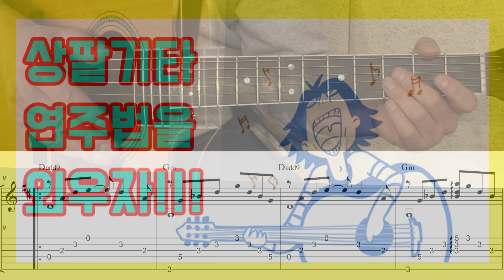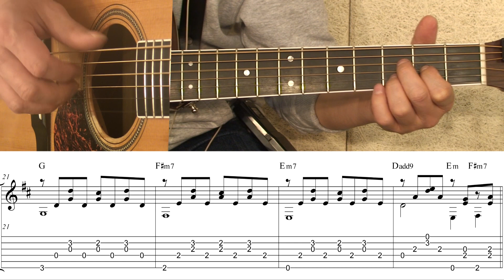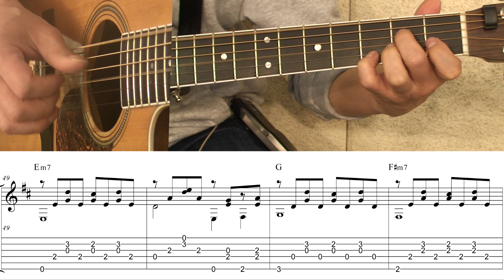(고급용)No.402 Good Night 기타TAB - 10Cm 기타레슨(기타강의,기타강좌,기타강습)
개별악보 구입 사이트도 있습니다.

기타전주   하는법               00:00"
기타연주   하는법               05:38"